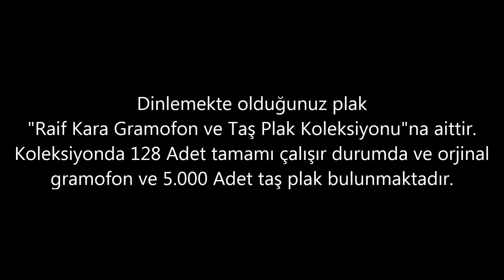Zeki Müren - Hayat Bazen Tatlıdır - GERÇEK TAŞ PLAK KAYDI